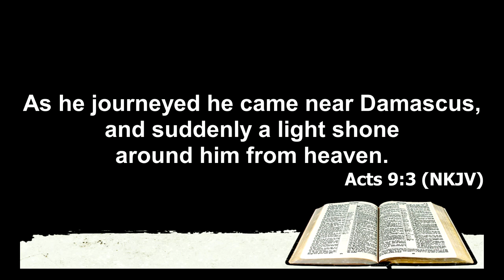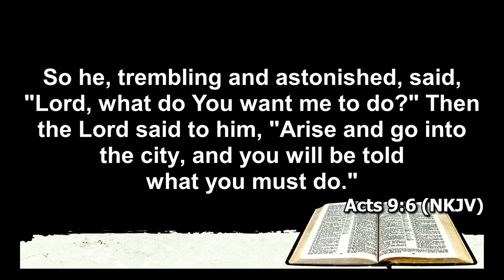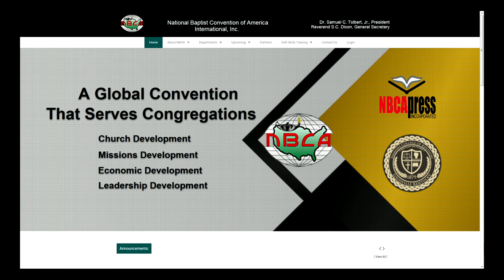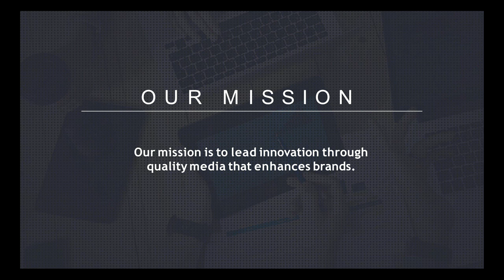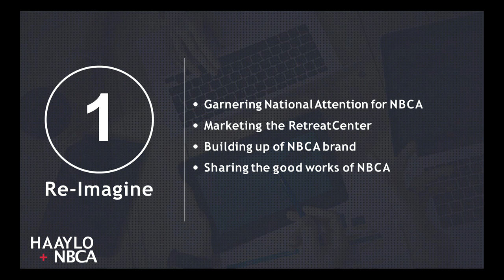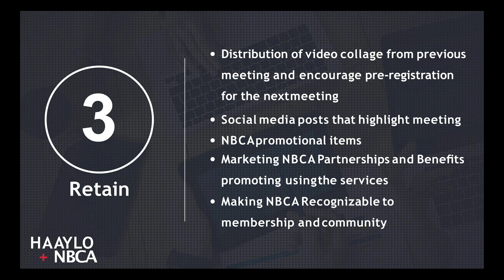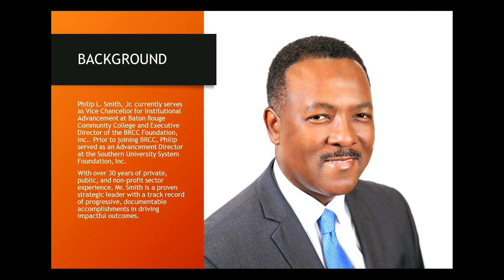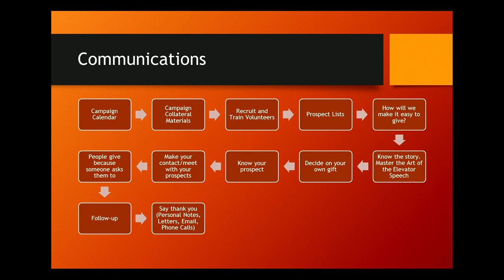NBCA Intl, Inc. Mid-Winter Board & Mini Congress Morning General Assembly Feb 26, 2019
Welcome to the 2019 National Baptist Convention of America International, Inc. Mid-Winter Board Mini Congress. Rev. Dr. Samuel C. Tolbert, Jr. President. Join us this week for the informative Morning and Afternoon General Assembly Services. Then stay with us for The Evening and Late Night Worship Services.